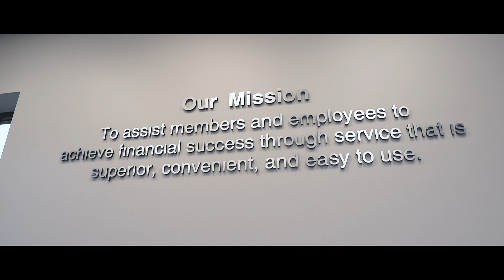Case Credit Union Employee Video 2019